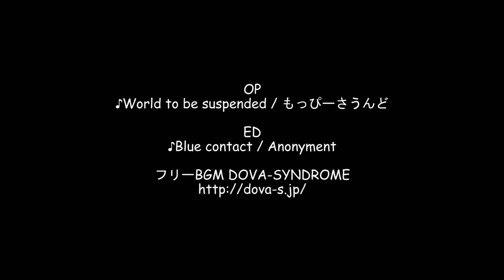【2021】もみじロード / 千葉県富津市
ルート詳細

千葉県房総半島にある富津市。
この富津市南部を縦断するように走る千葉県道182号上畑湊線。通称『もみじロード』とも呼ばれています。
今回はこの『もみじロード』を南側の千葉県道34号鴨川保田線（長狭街道）との交差点から北側の国道465号との交差点までの約11kmのドライブコースです。

0:00 タイトル＆ルート
1:35 スタート

撮影：2021.04
再生速度は1.25倍速

OP
♪World to be suspended / もっぴーさうんど
ED